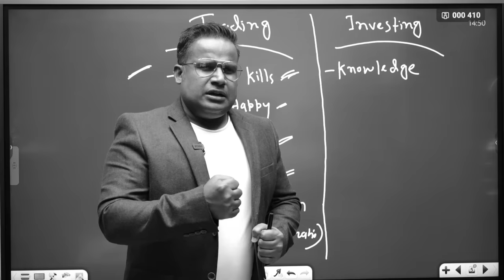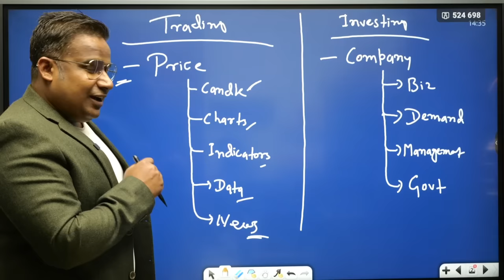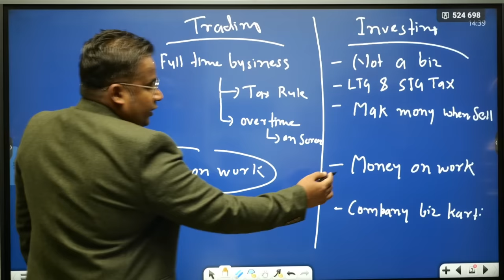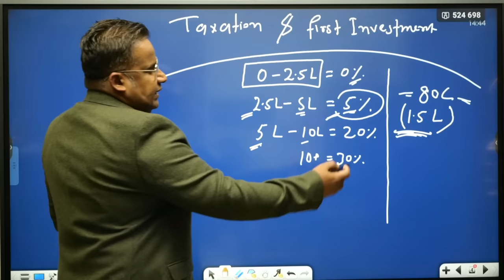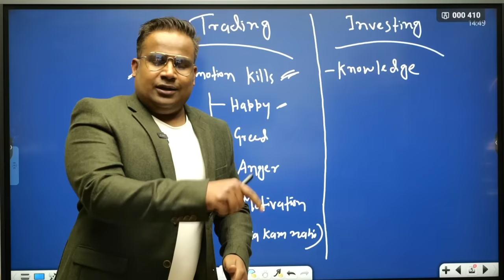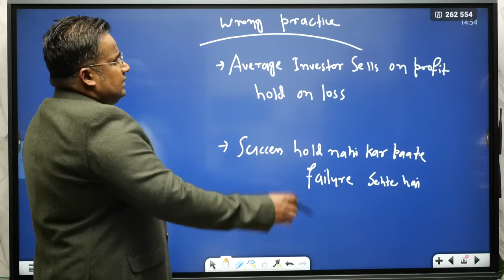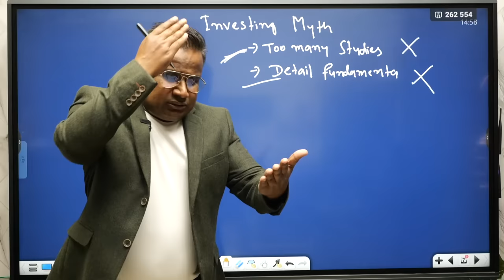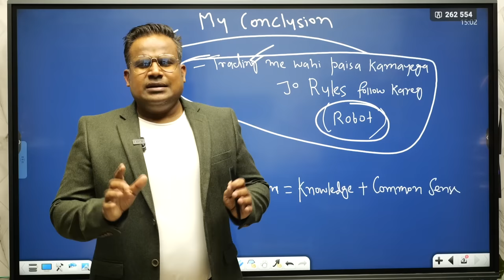Trading Vs Investing | Trading kare ya Investment | SAGAR SINHA | Stock Trading Vs Stock Investing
☑️Open FREE Demat Account in Angel One | Invest In SIP Mutual Funds